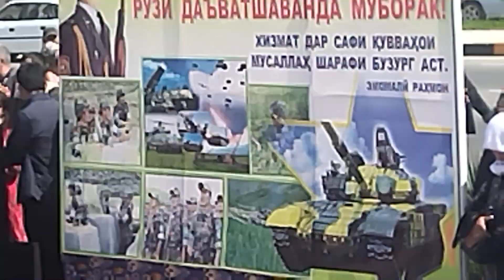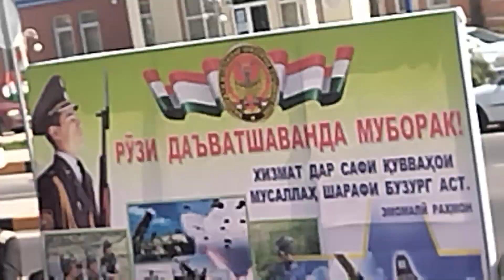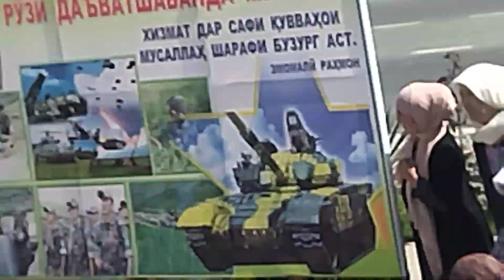1.Апрел.2022.Сол.Дар.Н.Хуросон.Салдаторо.шоду Гирён Бо Ракс Мебаранд.